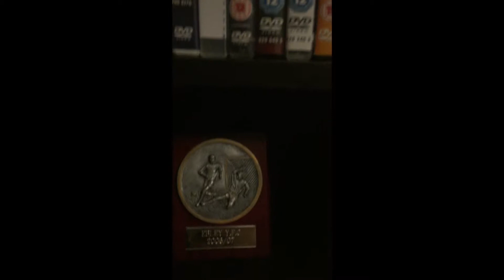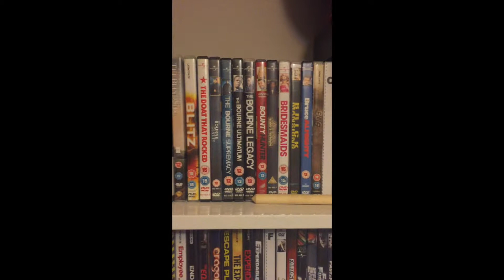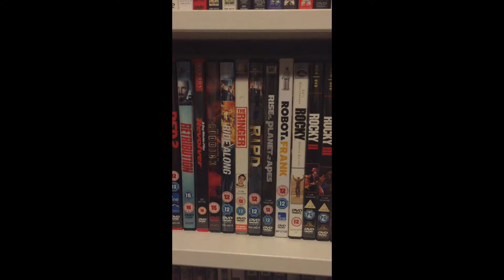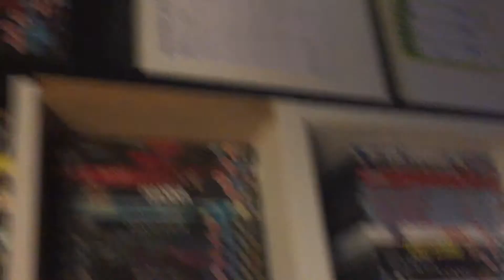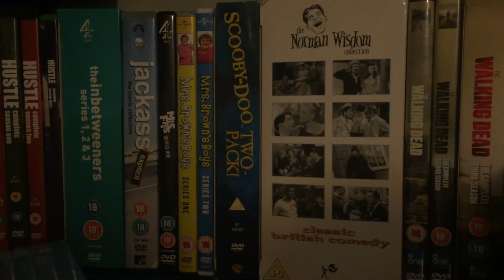Ultimate DVD Collection.. 700+ and counting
Kyle field goes through his whole dvd collection.